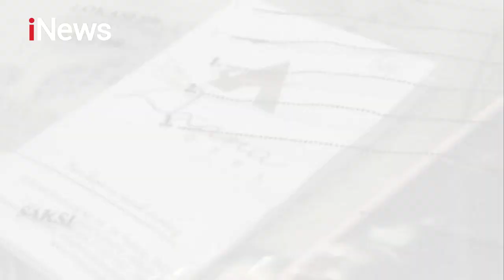Pelaku Prostitusi Online Anak di Bawah Umur Berhasil Diringkus Polisi - Special Report 24/07